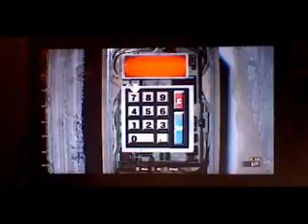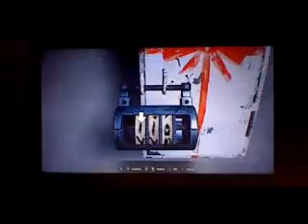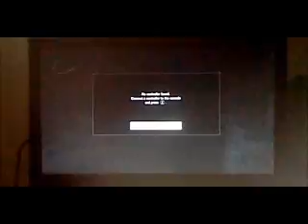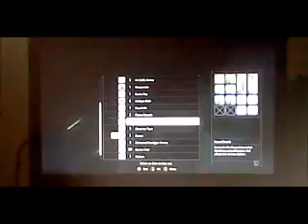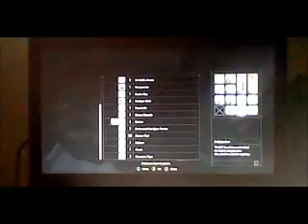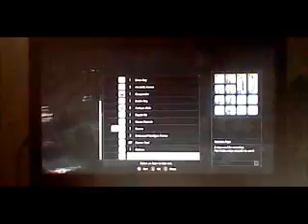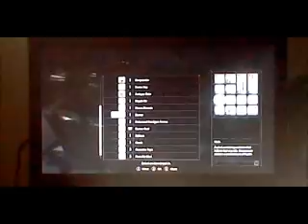Let's Play Resident Evil 7 On Madhouse Difficulty - Part 9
After the struggle with the Fat Molded, Ethan has to complete a puzzle Lucas has set for us. It's supposed to end in the player taking the wind-up out of the barrel (letting oil leak form it), getting a pen from a yellow balloon behind the farthest door (after lighting the candle), getting a lens from the toilet (to see the combination for the breaker box to get the doll with the finger for the wind-up doll), and lastly, using the word "loser" the wind-up doll writes on Ethan's arm to get the Valve and stop the water from putting out the used to light the cake. This is supposed to lead to Ethan burning to death (as the cake explodes and the embers ignite the oil on the floor). You don't have to do the puzzle in a specific sequence, it's designed for you to ignore the wind-up doll entirely. Lucas tries to use Dynamite on Ethan, but you can rip off a piece of wood on the wall that's been clumsily covered and put the dynamite through to progress.

Resident Evil 7: Biohazard is a survival horror video game developed and published by Capcom. The game was released worldwide for Microsoft Windows, Xbox One and PlayStation 4 in January 2017, the latter featuring support for the PlayStation VR headset. It is the 24th entry in the Resident Evil franchise, and the first main series installment to be played from a first-person perspective.